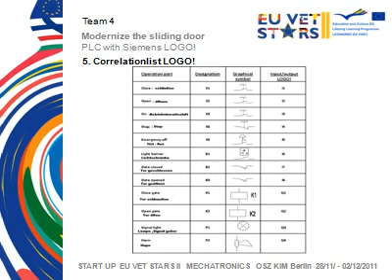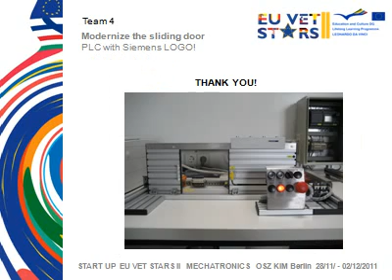Mini Project in Berlin - Team 4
Presentation of task for Mini Project from Team 4. An activity for participant students within Meeting in Berlin of partnership EUVETSTARS - November 2011